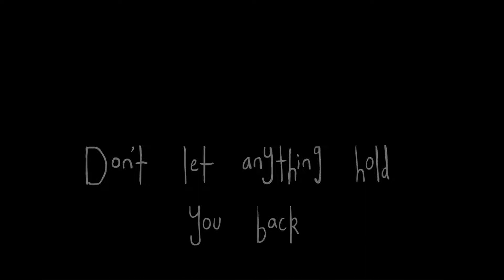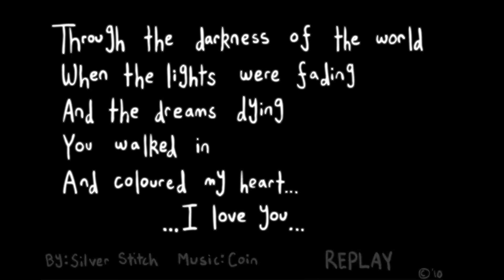Colour My Life [Series Finale]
Fun fact, I lied! :D
This is the last part of this game series. But it's no game.
Rather a video animation, disguised as a game.

And a lovely, very meaningful video/game at that!
(Hey, a true 'videogame')

As always, I apologize for any editing issues

This was playable (well, watchable) thanks to BlueMaxima's Flashpoint
Was recorded with OBS
Made by SilverStitch with music by Coin *(Lovely creators)*
And the thumbnail was downloaded from Google images

It feels really weird uploading a video. I mean, it's literally a *video*.
I did nothing.
So, if this causes issues, or needs taken down. That's okay with me.
But this is the very last bit of the series. And I feel it's very important!

As I believe I said before, these games really impacted my life. And I owe a lot to them. They're a guide to me. Inspiration. A source of feel-good happiness and overall hope.
So, I hope they help you like how they did me

I probably sound really dumb being so sappy over some simple stick games. But they really did impact my life.
It's the simple things. The little things.
That are often hidden behind the big, exciting, loud stuff that are more main-stream

Thank-you for joining me on this adventure, and for listening to my gushy nonsense